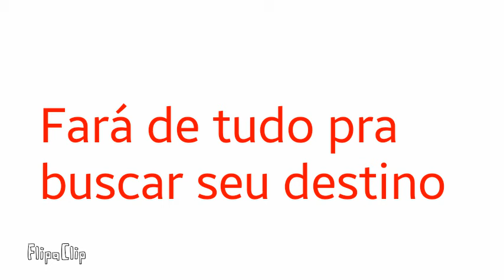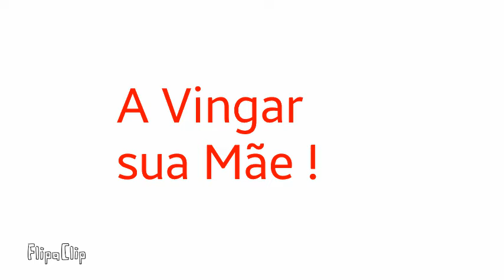Dragon Ball X - Trailer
FlipaClip

A nova série começará

E tbm se enscreva no canal